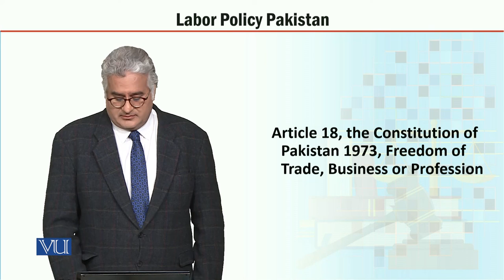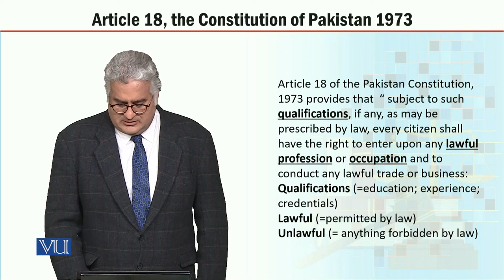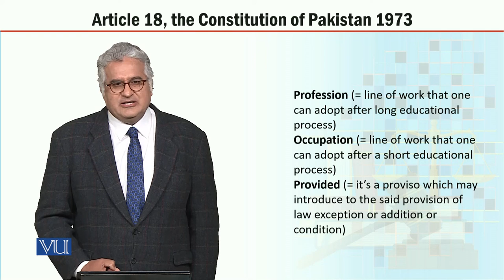MGT723_Topic027 | Labor Policy